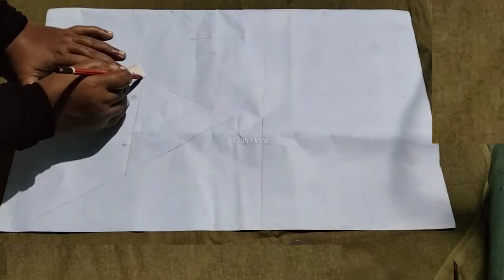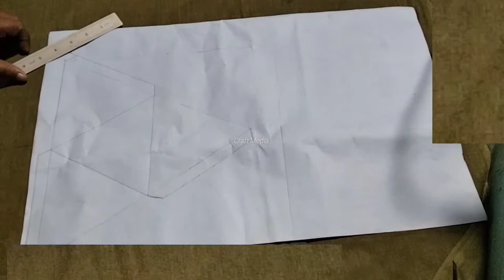സമഭുജത്രികോണസ്തൂപിക നിർമ്മാണം||Geometric shapes||@Craft media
സമഭുജ ത്രികോണസ്തൂപിക നിർമ്മാണം

ആവശ്യമായ വസ്തുക്കൾ :-

   ചാർട്ട് പേപ്പർ /കളർ കാർഡ്
   ഫെവിക്കോൾ
   സ്കെൽ
    കത്രിക /കത്തി
    ഇൻസ്‌ട്രുമെന്റ് ബോക്സ്‌

നിർമ്മാണ ക്രമം :-

      32cm X 32 cm അളവിലുള്ള ചാർട്ട് പേപ്പർ മുറിച്ചെടുക്കുക. അടിഭാഗത്ത് ഒരു സെന്റീമീറ്റർ വീതിയിൽ രണ്ടു വശങ്ങളിലും ഒരു സെന്റീമീറ്റർ വിട്ട് 30 സെന്റീമീറ്റർ രേഖ വരയ്ക്കുന്നു. രേഖയുടെ രണ്ടറ്റങ്ങളിലും 60 ഡിഗ്രി അടയാളപ്പെടുത്തി 30 സെന്റീമീറ്ററിൽ രണ്ട് വശങ്ങളിലും രേഖ വരയ്ക്കുന്നു. വീഡിയോയിൽ കാണുന്നതുപോലെ നടുവിൽ 15 സെന്റീമീറ്റർ അളവിൽ ത്രികോണം വരയ്ക്കുന്നു. മൂന്നു വശ ങ്ങളിലും ഒരു സെന്റീമീറ്റർ വീതിയിൽ pasting edge വരയ്ക്കുന്നു. ഈ വീഡിയോയിൽ കാണുന്നത് പോലെ മുറിച്ചെടുക്കുന്നു. ഇതിനുശേഷം വരഞ്ഞ ഭാഗങ്ങൾഉള്ളിലേക്ക് മടക്കുന്നു.pasting edge ൽ പശതേച്ച് ഓരോന്നായി ഒട്ടി ക്കുന്നു.

asmaskasimk@gmail.കോം

ഇതുപോലെയുള്ള വീഡിയോകൾ തുടർന്നും ലഭിക്കുന്നതിന് ചാനൽ സബ്സ്ക്രൈബ് ചെയ്യുകയും ബെൽ ബട്ടൺ ക്ലിക്ക് ചെയ്തതിന് ശേഷം ഓപ്ഷനിൽ All എന്ന ഓപ്ഷനും  സെലക്ട്‌ ചെയ്യുക.ബെൽ ബട്ടൺ ക്ലിക്ക് ചെയ്താൽ മാത്രമേ ഈ ചാനലിലെ വീഡിയോ അപ്‌ലോഡ് ചെയ്യുമ്പോൾ തന്നെ നിങ്ങൾക്ക് നോട്ടിഫിക്കേഷൻ ലഭിക്കുകയുള്ളൂ.

അതുപോലെ തന്നെ നിങ്ങളുടെ അഭിപ്രായങ്ങളും നിർദ്ദേശങ്ങളും കമന്റ്‌ ബോക്സിൽ രേഖപ്പെടുത്തുക.
ഈ വീഡിയോ ഉപകാരപ്പെടുകയാണെങ്കിൽ മാത്രം മറ്റുള്ളവരിലേക്ക് ഷെയർ ചെയ്യുക.

Thank you all for the support and love!!!